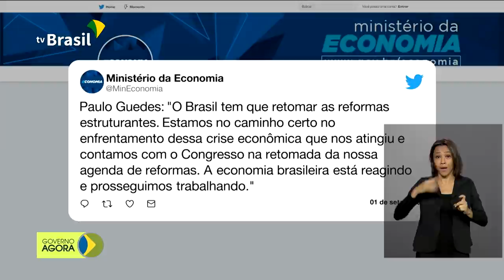Governo prorroga auxílio energencial no valor de R$ 300 até dezembro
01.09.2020 - Presidente Jair Bolsonaro Prorroga auxílio emergencial até dezembro. O valor do benefício será de R$ 300. Desempenho da economia brasileira no segundo trimestre mostra retração.